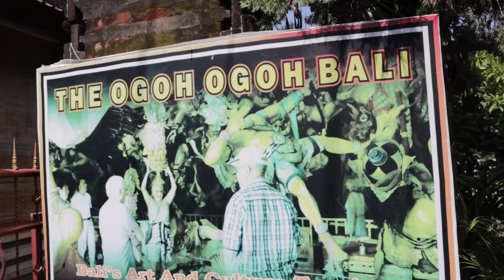VLOG KE MUSEUM OGOH OGOH DI TAMAN AYUN MENGWI-BALI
jadi di video kali ini saya membuat vlog jalan-jalan untuk melihat ogoh-ogoh tapi di video ini saya tidak mengunjungi banjar seperti video sebelumnya, saya mengunjungi langsung museum ogoh-ogohnya yang terletak di taman ayun mengwi-bali. Di tempat ini sangat banyak ogoh-ogoh dari seluruh banjar yang ada di bali dari tahun-tahun sebelumnya.